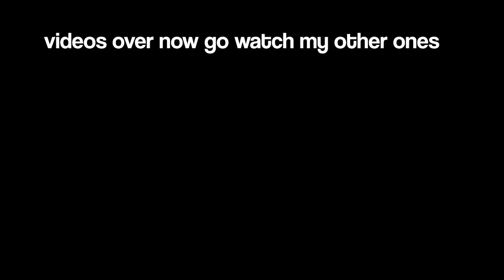Helldivers 2 does NOT have Rocket Jump...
Helldivers 2 multiplayer i think is the hardest and funniest game ever made

GUESS WHAT MY ACCOUNT HAS OTHER VIDEOS ASWELL